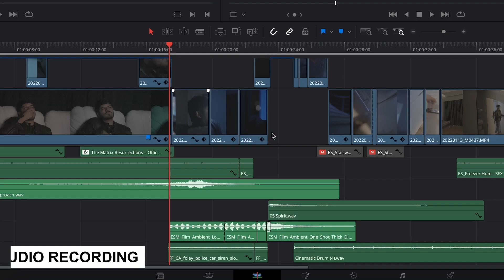Basics of Filmmaking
Space Studios presents Basics of Filmmaking course.
For details: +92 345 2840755
Location: Block-19 Gulistan-e-Jauhar, Karachi.